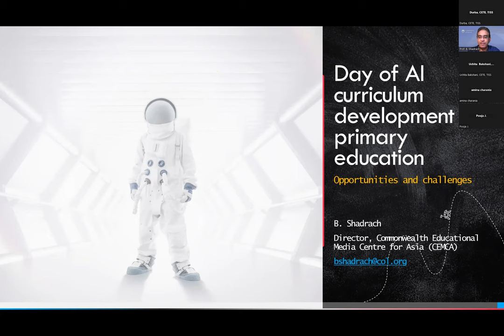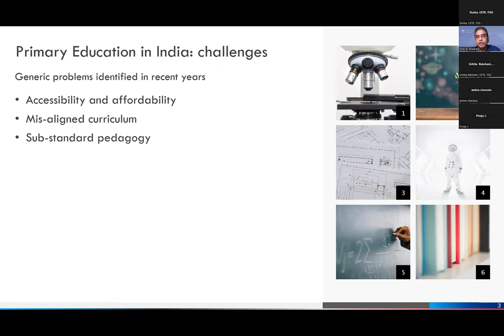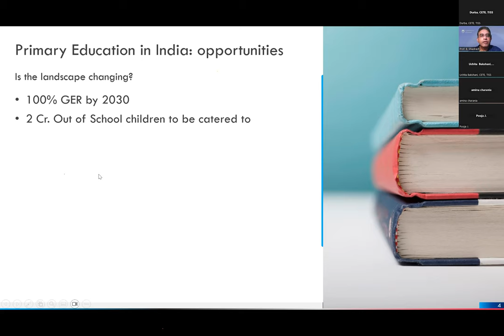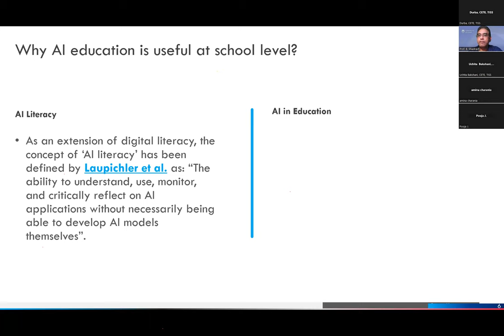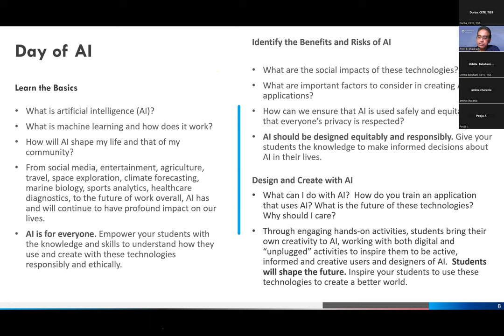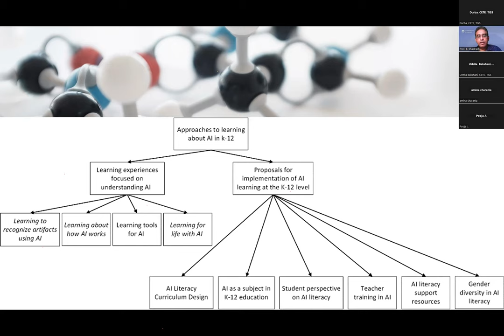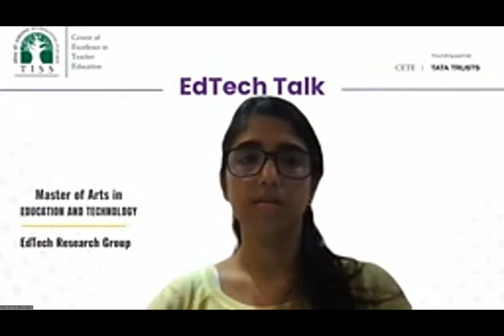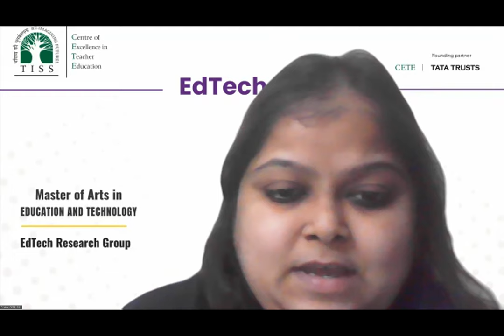EdTech Talk 4: Day of AI and AI Curriculum Development in Primary Education by Prof. B. Shadrach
On 22nd September 2023, Prof. B. Shadrach, Director, Commonwealth Educational media Centre for Asia, spoke to our MA in Education and Technology students about the opportunities and challenges to develop an AI curriculum in primary education and discussed the Day of AI.

With the National Education Policy 2020 advocating for introduction of contemporary subjects such as Artificial Intelligence at relevant stages to develop various important skills in students at all levels, it is envisaged that the teachers will need to play an important role in realising the above goal. Keeping this view, the Commonwealth Educational Media Centre for Asia (CEMCA) is adapting the Day of Al curriculum, first amongst the schoolteachers and, through them, to students from primary to tertiary education at all levels. The webinar shall discuss the opportunities and challenges facing CEMCA and other stakeholders in their attempt to develop creativity among teachers to help students become entrepreneurs in a variety of fields, including that of exploiting new technologies.